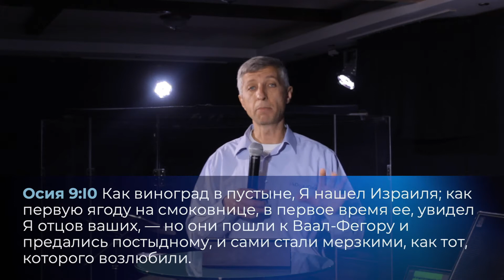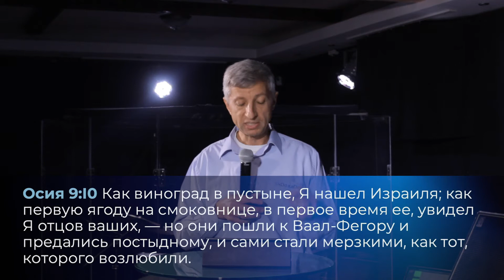Церковь смешалась с религиями мира - Осия 9:8-17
Церковь смешалась с религиями мира
Осия 9:8-17
Проповедь 17